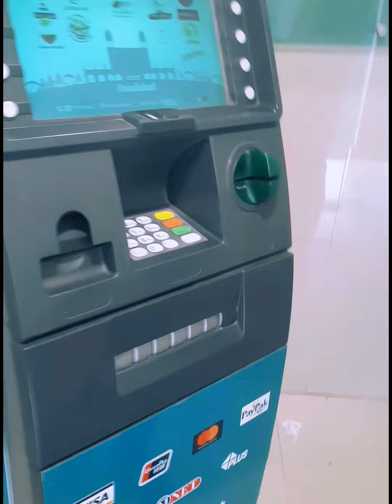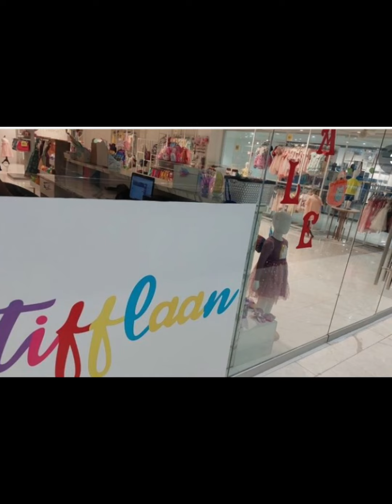The Grand Atrium |Shopping Mall | honeyandmanha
Honeyandmanha
The Grand Atrium |Shopping Mall